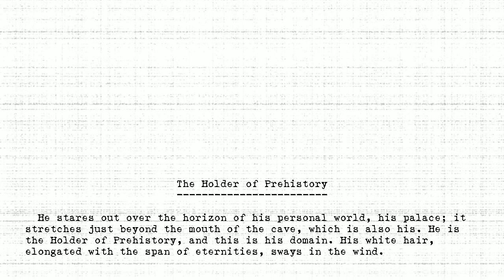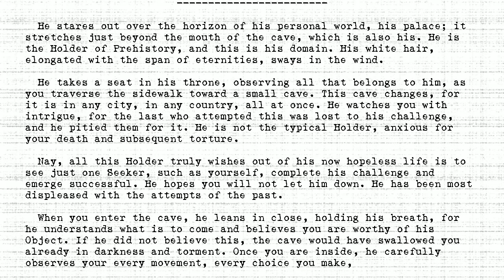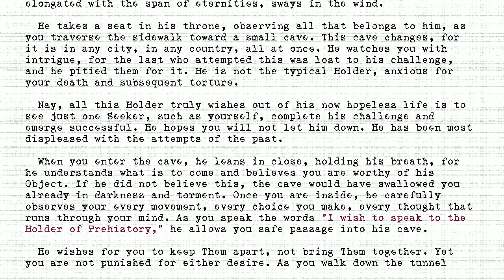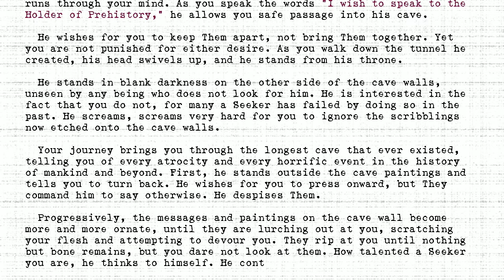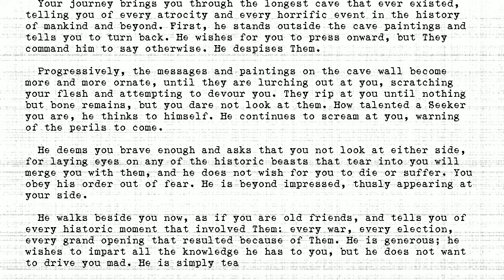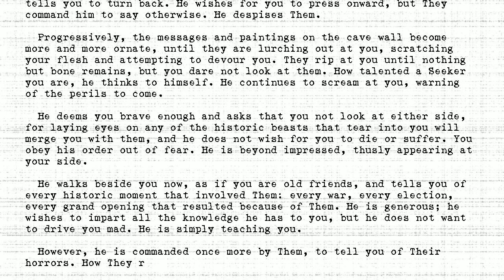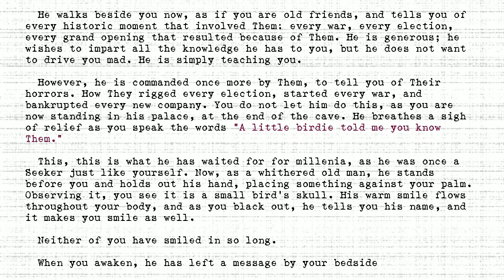The Holders - #221 - Holder of Prehistory